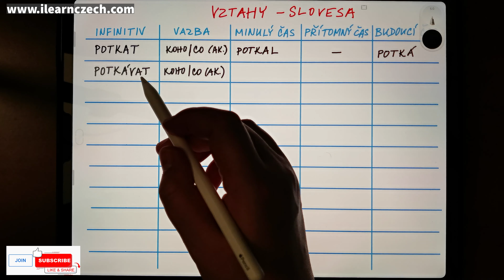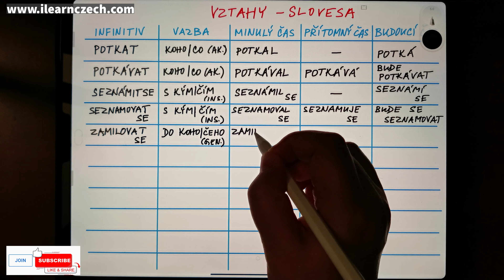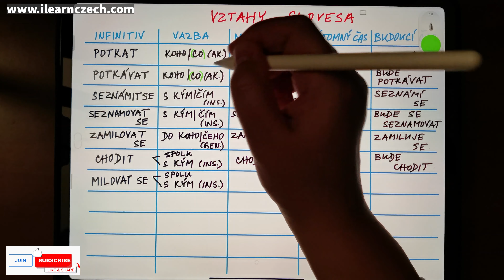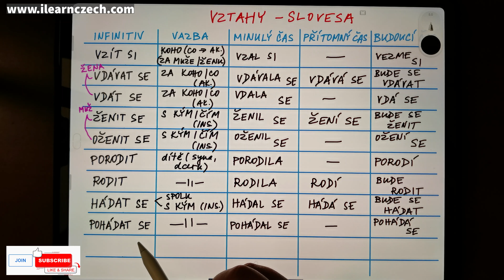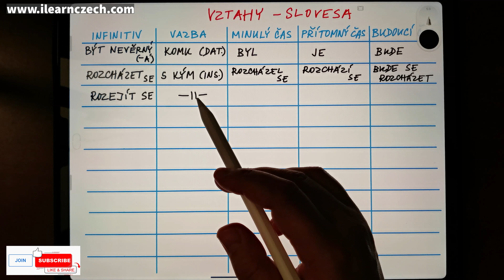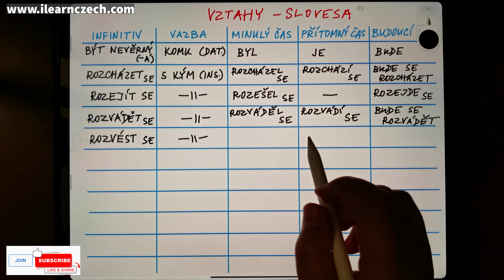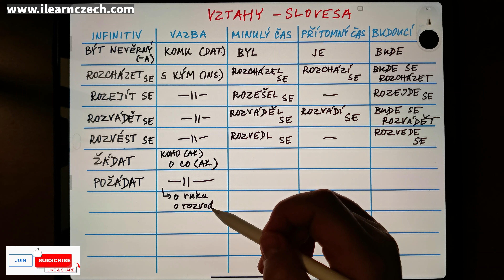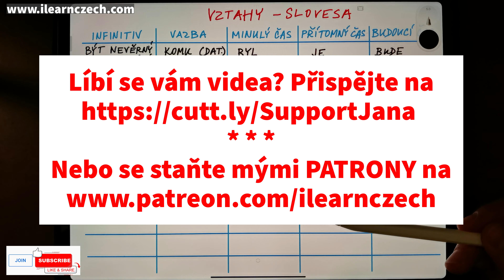Kurz češtiny 77: Lidské vztahy (slovesa)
V tomto videu uvidíte slovesa (perfektivní a imperfektivní), která můžou být užitečná, když chcete mluvit o vztahu mezi lidmi - jak začal, jak pokračoval a jak skončil. U sloves uvidíte, se kterým pádem a předložkou jsou spojená, a dále jejich minulý, přítomný a budoucí čas.

Kurz postupuje podle učebnice „Česky krok za krokem 1“ od Lídy Holé. K dispozici je i pracovní sešit a interaktivní online cvičení